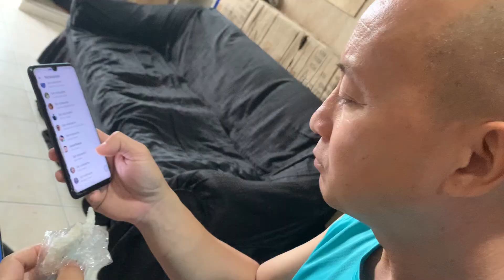169: FREE Kakanin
Today we met Ms. Bron, from Padang, a generous vendor selling binutong (sticky rice with cocomilk). Upon knowing that Pinoy Cooltour and HerStory will feature her story, she decided to share her item for FREE. This is another story of kindness and goodness one will readily find in the human race.

Join us for kakanin shopping!